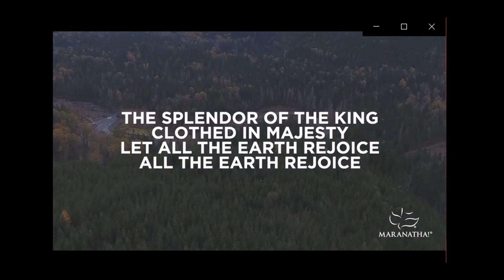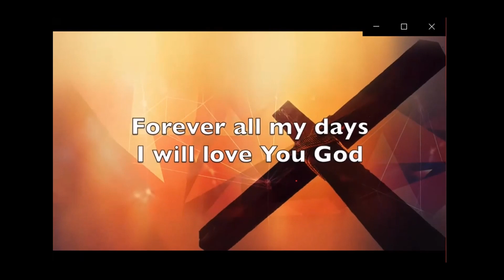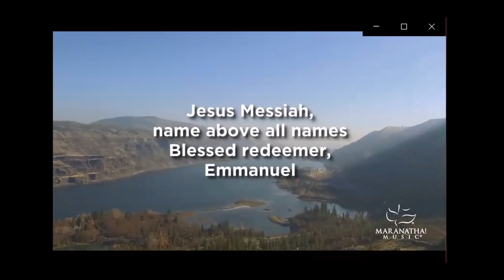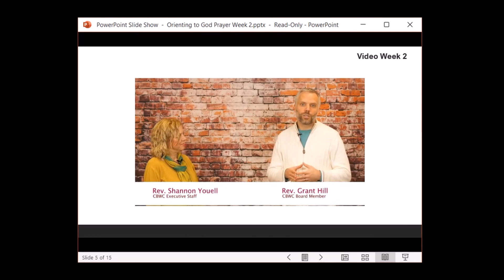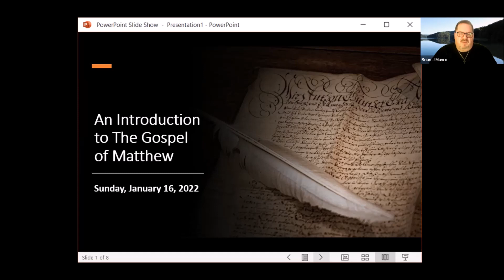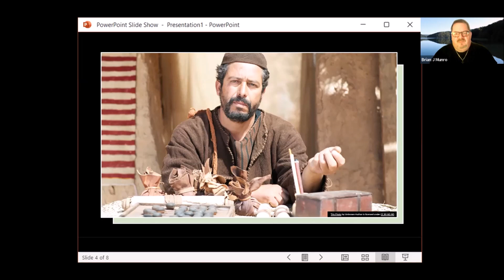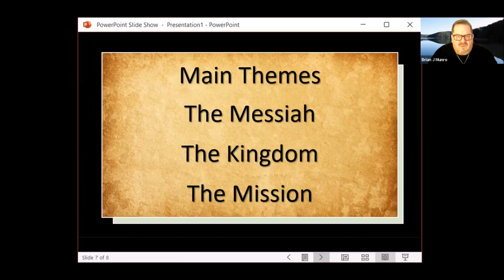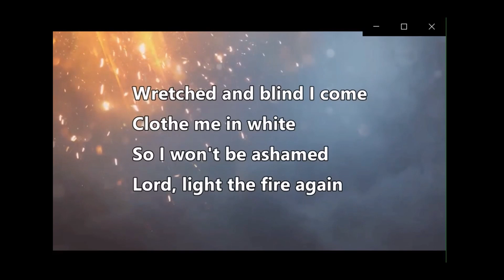2022-01-16 - Introduction to Matthew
This is an edited copy of our Live Zoom Worship Service for the date specified. We are blocked from live worship by the BC Health PHO that does not allow us to gather without refusing entry to some.
We are therefore gathering online where we can proclaim the Gospel and welcome all who come in peace. We will continue to suffer this oppression alongside all who are being so oppressed until the BC Government sees fit to restore our right to meet peacefully and worship without interference.